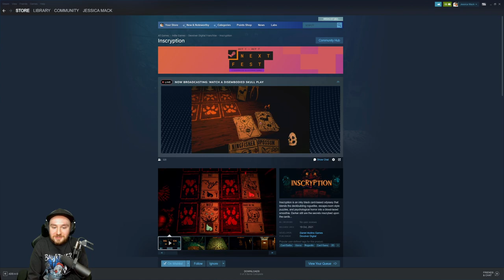Escape Room Deckbuilding Puzzle Psychological Horror Insanity || Inscryption Demo - Full Playthrough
Amazing demo for a game I'm insanely excited for.  Its a very weird and dark take on a card game with lots of twists and turns.

I'm doing an entire month of amazing (and awful) horror games almost every single day over on my twitch channel.  Come join us for our annual Bawktober!